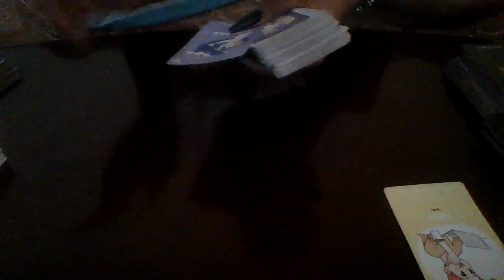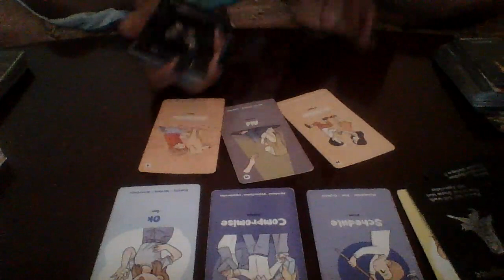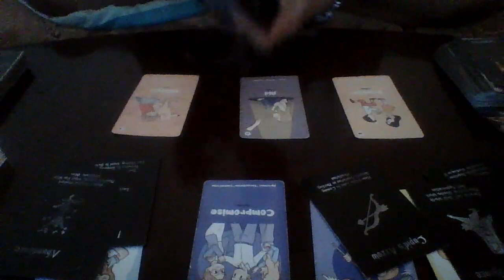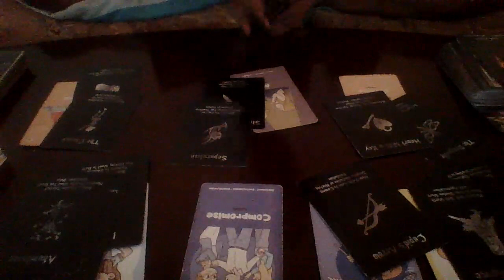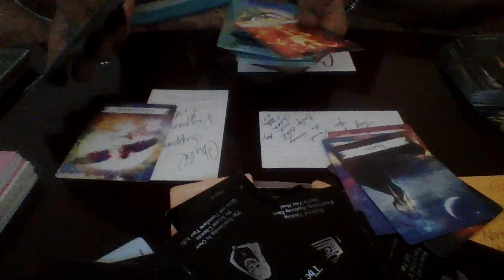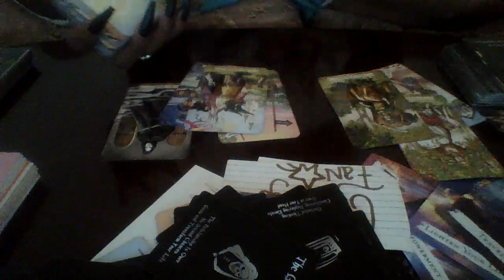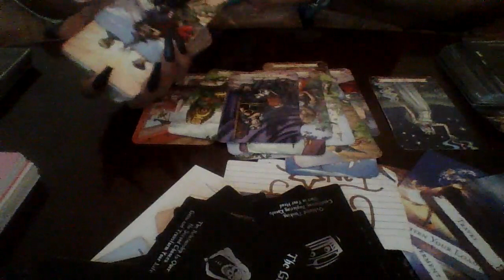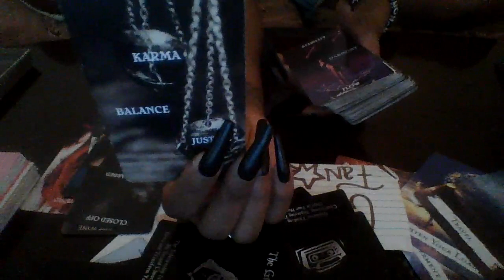firesigns MMM Now They Want 2 Compromise After Having A Sick Plan With Another When It Came To You